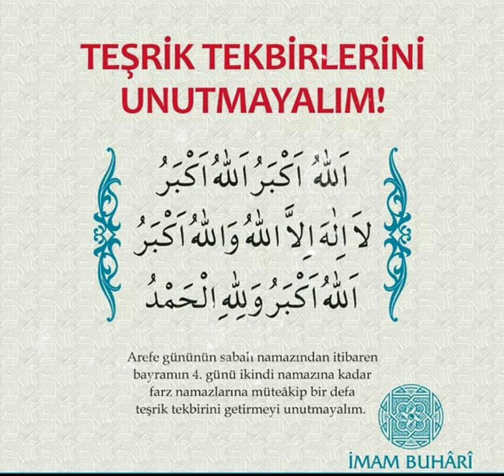TEŞRİK TEKBİRLERİ UNUTMAYALIM ALLAH'U EKBER ALLAH'U EKBER ALLAH'U EKBER